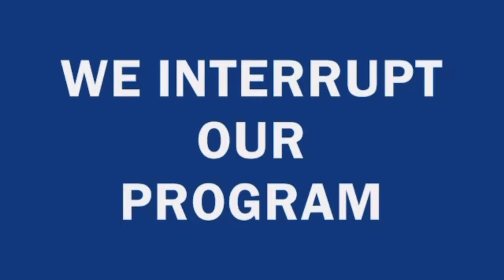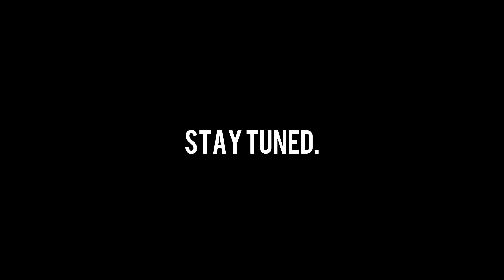I REALLY LIKE HER (THE RADIO STATION BLIND DATE WORKED)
"Heart Canvas III"
OUT NOW!